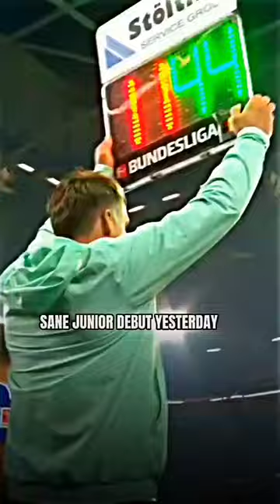Like senior like Junior